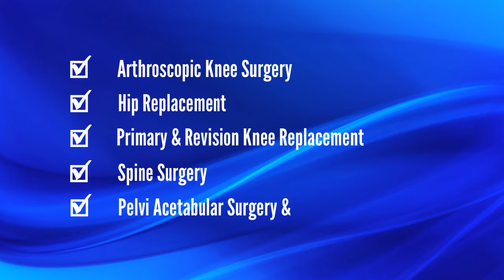Dr. Rahul Sinha - Orthopedic Surgeon | Ranchi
Dr. Rahul Sinha is one of the best orthopaedic surgeons in Jharkhand and nearby states.His area of expertise is Joint Replacement, Arthroscopy & Complex Trauma.
He is the Director & Head Department of Orthopedic Sciences Synergy Global Hospital, Ranchi.
H.O.D - Paras HEC Hospital
Senior Consultant - Harmu Hopsital & Research Center
Senior Consultant - Life Care Hopsital